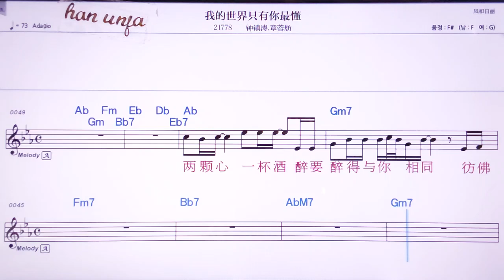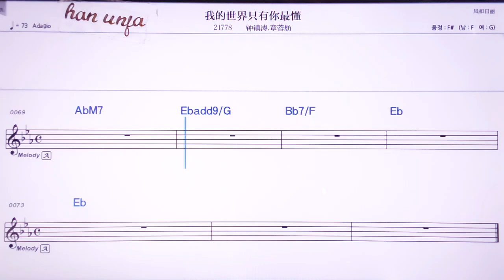💖워더쓰지에즈여우니쭈이둥/쭝쩐타오 짱룽팡 👍MR,노래방, 악보, 코드,Karaoke With Sheet Music